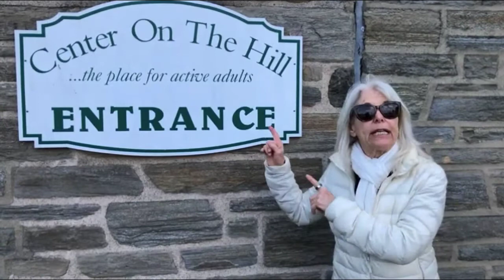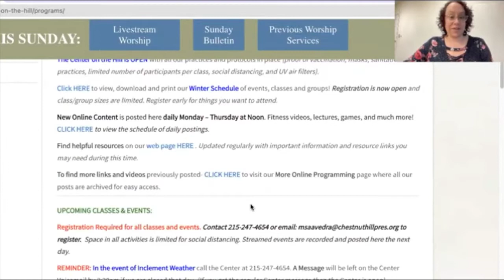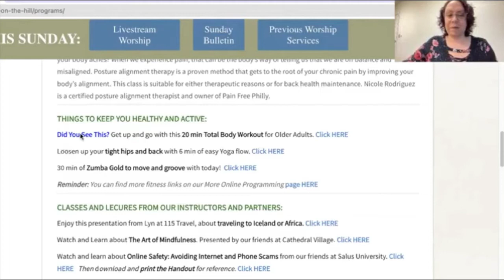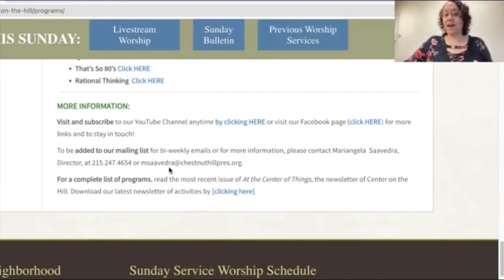Center on the Hill